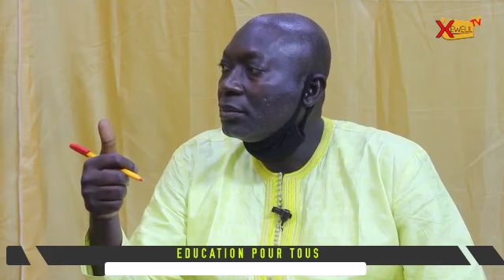Education Pour Tous